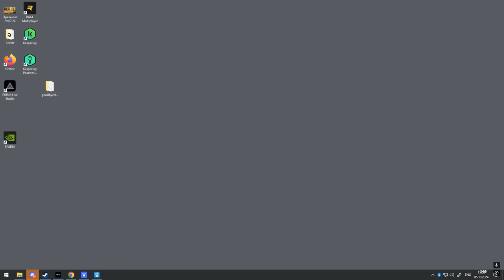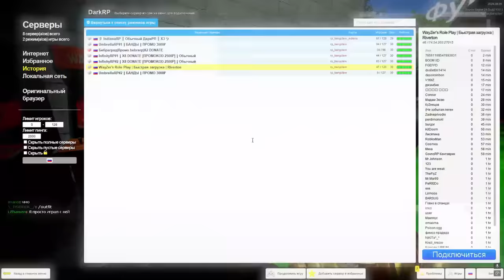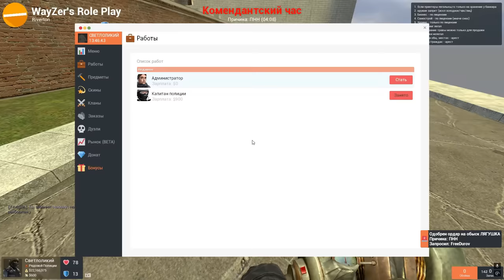СТЕСНЯЮСЬ СВОЕГО ГОЛОСА в Garry's Mod DarkRP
✅  Играл на WayZer's Role Play | Riverton
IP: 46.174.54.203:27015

⚡ Играй на Infinity RP#2: connect 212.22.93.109:27017

В этом видео я СТЕСНЯЮСЬ СВОЕГО ГОЛОСА в Garry's Mod DarkRP ДаркРП